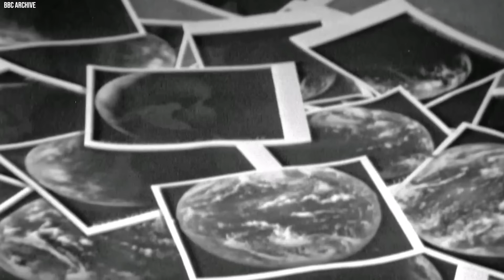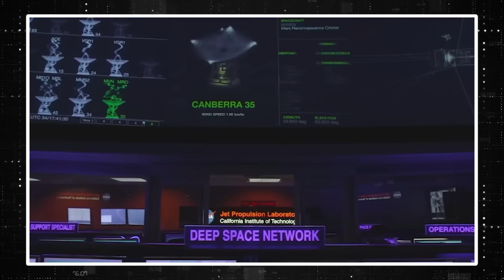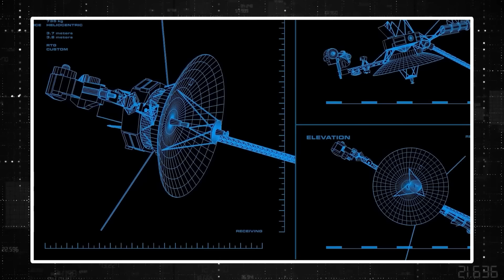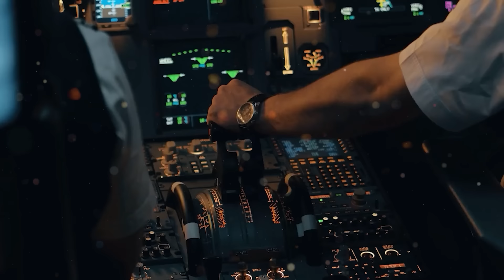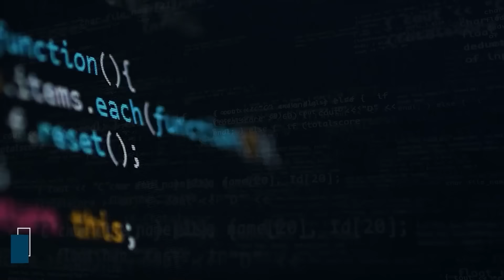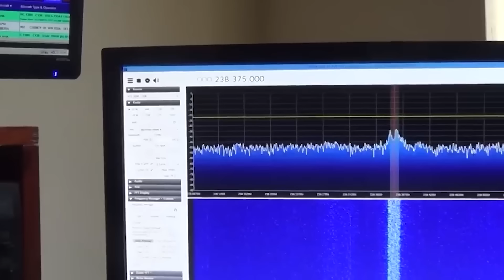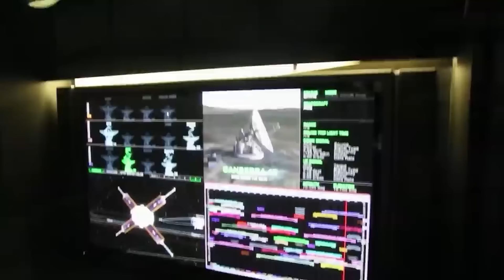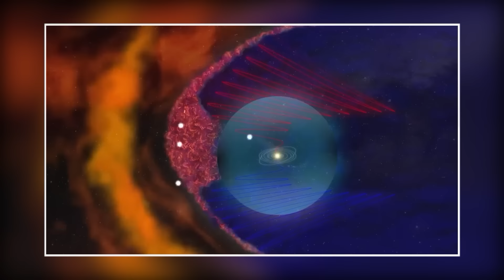NASA WARNS: Voyager 1 Just Sent Us a Terrifying Message, It's Over''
From the depths of space to Earth, a probe we thought was silent for years has suddenly come back to life. What message did it receive from so far away? You see, in the late 1970s, NASA sent Voyager 1 into space to learn more about planets far from Earth, like the immense volcanoes on Jupiter's moon Io or the controversial rings around Saturn. Now, Voyager 1 is more than 14.9 billion miles away from Earth and is in a part of space between the stars, known as interstellar space. Join us as we decode one of the most alarming messages from outer space!

Back in the day when countries all over the world were trying really hard to be the best at exploring space, NASA decided to do something really bold. They sent Voyager 1 into space. This little robot spaceship went farther into space than anyone or anything from Earth had ever gone before. It was like stepping out of our backyard into the vast unknown of our neighborhood—the solar system. This trip was super special because it made us all wonder about the big questions, like why we're here and what else is out there in space. It was a big adventure that got everyone, everywhere, super excited about space.

In 1977, when there was a lot of tension between countries because of the Cold War and everyone was trying to show off how powerful they were by exploring space, sending Voyager 1 out there was like saying, "Hey, let's all calm down and explore space together." It was a peaceful message at a time when Earth was full of conflicts. As Voyager 1 went beyond where we had ever been, it marked a huge moment for us trying to understand more about space. It made us all stop and think about why we're so curious about the stars and what's out there.